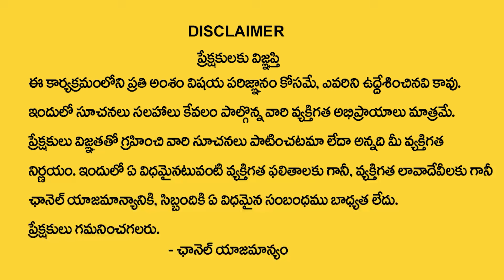Codegnan: The Best Coding Institute with Real Student Feedback | SumanTV Education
Details